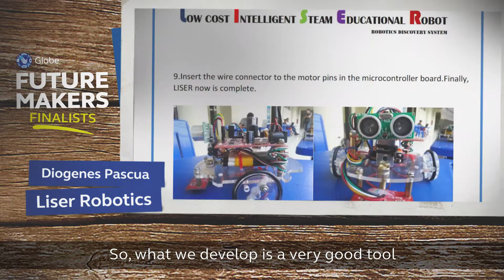MyFutureMaker: Liser Robotics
Our education system with help from the private sector is doing its part in equipping kids with digital knowledge and skills. Liser Robotics is doing its own share in helping out by providing a platform that develops their programming skills.

MUSIC
Title: Intrinsic Elements
Artist : Freeplay Music Composer:
Dave Greendale, BMI(100.00%)
Arranger : N/A
Publisher: Freeplaymusic, BMI(100.00%)
Digital Dreaming Volume 1